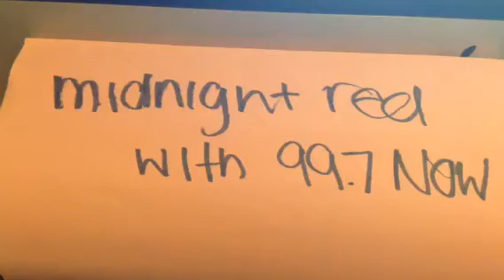Midnight Red on 997NOW Pt.4